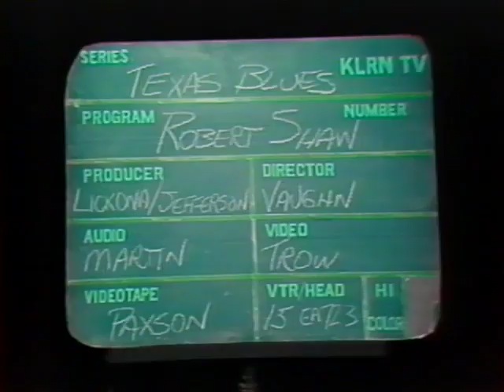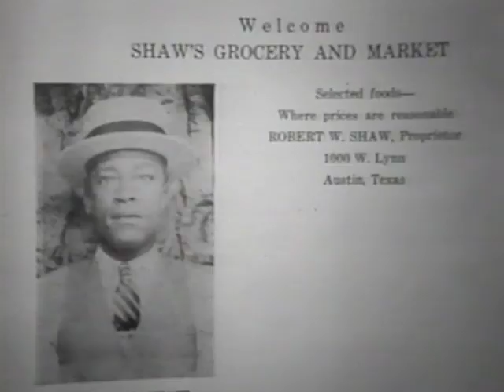An Evening with Robert Shaw: Barrelhouse Blues (1977; Austin, Tx)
Performance and interview with pianist and Texas barrelhouse blues legend Robert Shaw.  First appeared on KLRN-TV in 1977.

Tracklist:
Track 1 00:25 - Intro "Saturday Night Special
1:40 - Interview
Track 2 4:30 - "Hatty Green"
6:50 - Interview
Track 3 8:55 - "Santa Fe"
11:30 - Interview
Track 4 14:24 - "Mobile & KC Line"
18:35 - Interview
Track 5 20:41-"Texas Blues"
Track 6 24:00-"Put Me In The Alley"
27:24 - Interview
Track 7 31:05 - "Pintetop Boogie Woogie"
35:05 - Interview
Track 8 38:58 - "Piggly Wiggly Man"
42:58 - Interview
Track 9 48:45 - "It's a Lowdown Dirty Shame"
Track 10 52:20 - "Shorty George"
57:20 - Credits